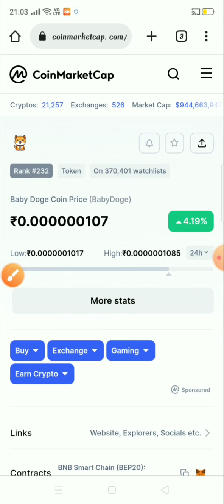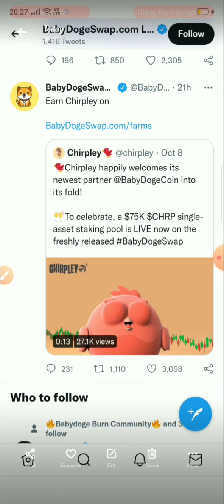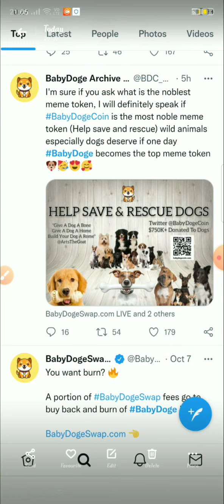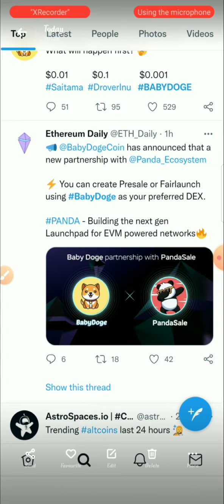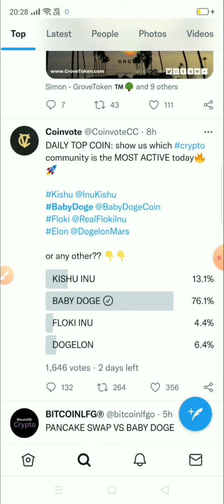Baby doge breaking news / Baby dogecoin news today / Baby dogecoin price prediction / Baby doge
Today. .

baby dogecoin
baby doge coin
baby doge
babydoge
dogecoin prediction
crypto news
babydoge coin
baby doge price prediction
dogecoin news
baby doge agora
dogecoin prediction